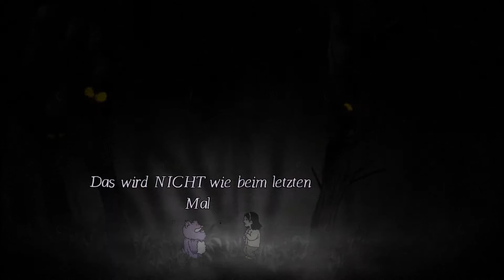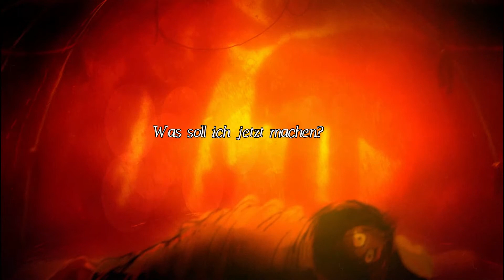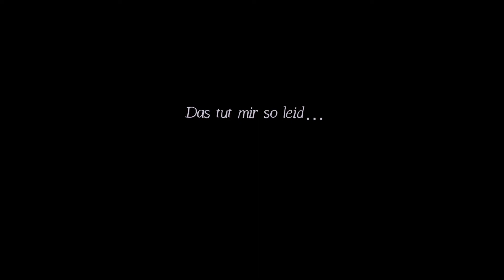Lydia #3 Der Narr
Der Narr „Lass mich dir eine Geschichte erzählen“